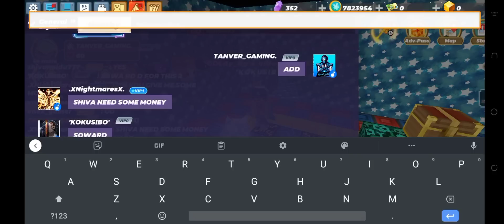PROOF (3) HOW TO GET VIP TRADE IN BLOCKMAN GO SKY ISLAND AND PLEASE LIKE AND SUBSCRIBE